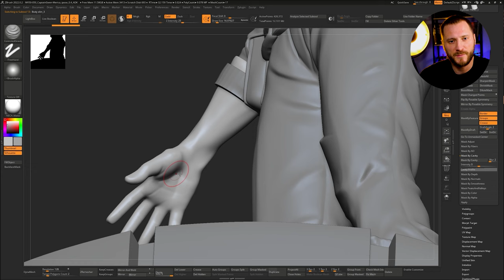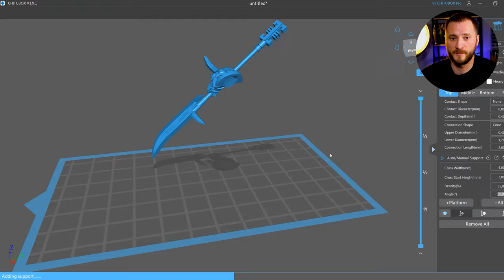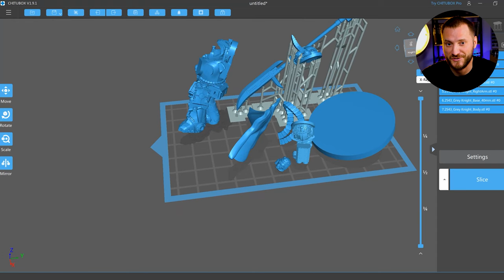YOU WILL GO WILD!!!